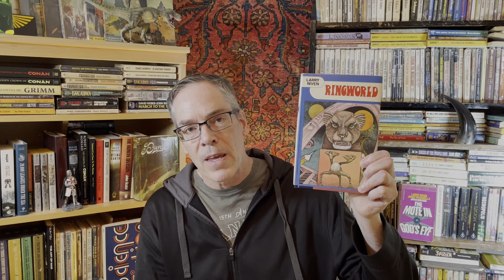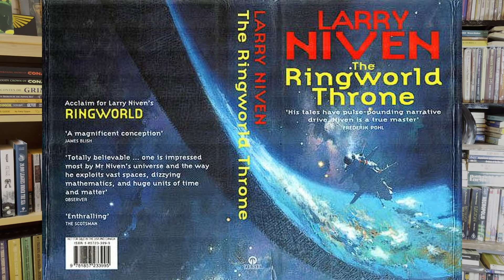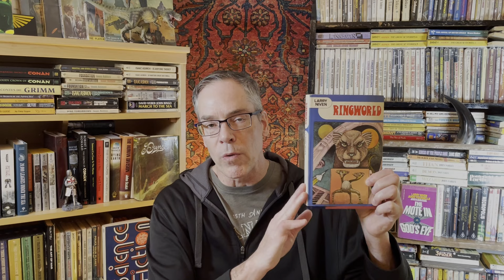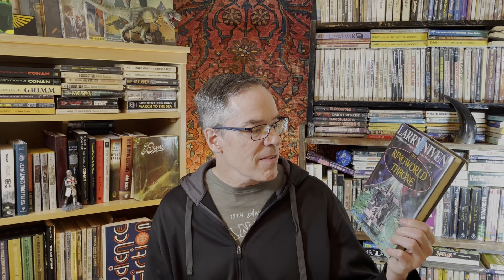THE RINGWORLD THRONE...a PRETENDER to the Throne???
An indepth review of Larry Niven's, The Ringworld Throne.  The third novel in the Ringworld science fiction series.  Also discussed are the first two novels Ringworld and The Ringworld Engineers.

00:00 Intro
00:43 First Two Books
03:47 The Ringworld Throne
05:50 The Pros
08:46 The Cons
12:26 Conclusion